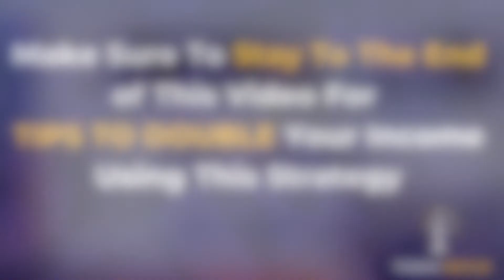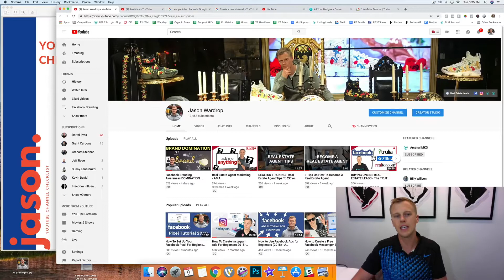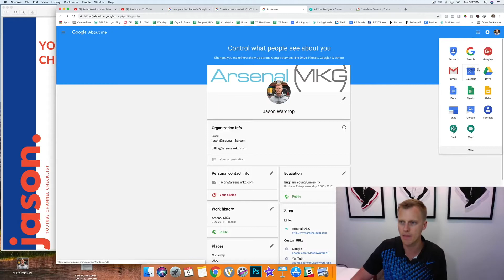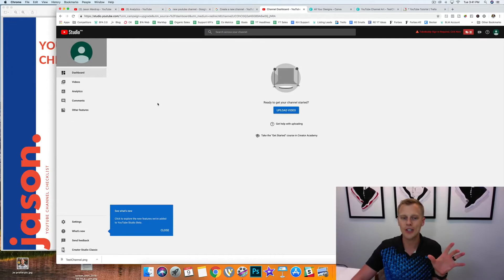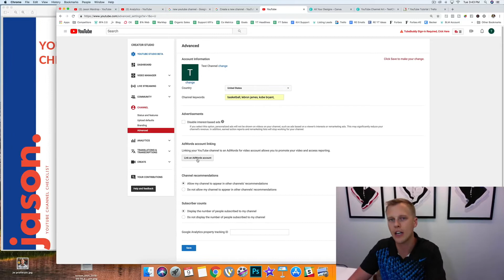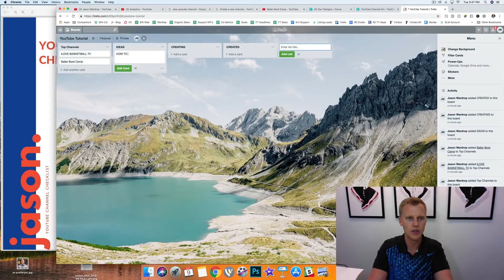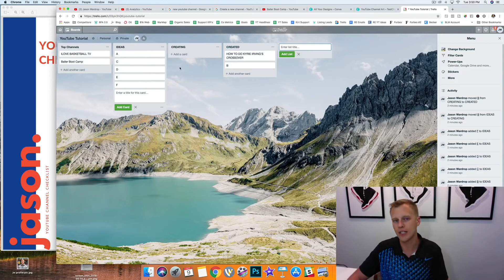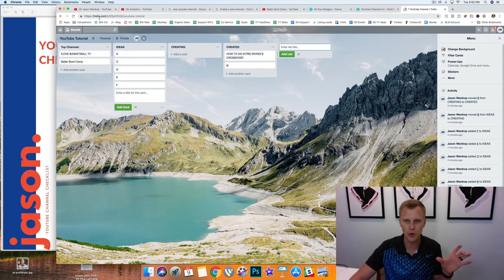How To Create a Youtube Channel and Make Money - How To Make a Youtube Channel and Earn Money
In this tutorial, I am going to show you how to make a Youtube Channel as a complete beginner, I am also going to show you how to make easy money from it!

how to create a youtube channel and make money - how to create a youtube channel and make money 2020.

digital marketing training - learn this video on how to create a youtube channel and make money 2020 tutorials by digitalrakesh.. how to create a youtube channel and earn money in 2020- part 1.

how to start a youtube channel and make money !!

how to make a youtube channel for beginners and make money - easy youtube channel tutorial (2020).

this video is about how to make a youtube channel and earn money 2020

technical finder shares you how to create a youtube channel and earn money in 2020

in this video, you will learn how to create a youtube channel in 2020 and make money from youtube.

These small channel tips will reveal how to make money on youtube for beginners and also how to get sponsored as a small channel and earn money from youtube!.

If you want to make money on youtube in 2020 to learn how to make money every month on Youtube.

M easy step by step guide on how to start a youtube channel and make money!

hello, everyone in this video I had shown you how you can create a youtube channel for free and start earning..

5 ways to make money on youtube with a small channel and for youtube beginners!

but it's not enough to upload just any video to start your own youtube channel and make the grade.

here you will get to know about how to create a youtube channel & earn money.

how to make a youtube channel and make money.

 your channel is ready and you don't have to create a new one from the scratch... how to start a youtube channel and make money.

Youtube channel and make money.

How to create a youtube channel and make money 2020.

✔Inspired by

Jason Wardrop
How To Make A YouTube Channel For Beginners And Make Money - Easy YouTube Channel Tutorial (2019)